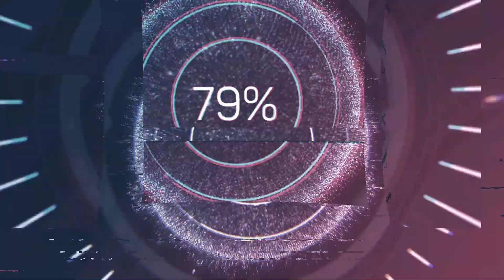L'autoroute E42 en SOX de jour Mons - la Louvière (BE) le 19/02/2k23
en 2023 sonne la fin des SOX des autoroutes belge de la partie Wallon... cette page de l'histoire de la Belgique qui se tourne tristement...

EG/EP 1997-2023